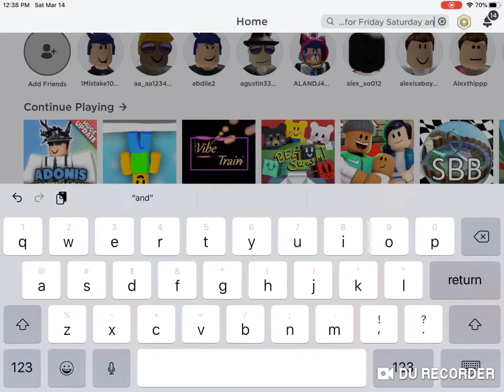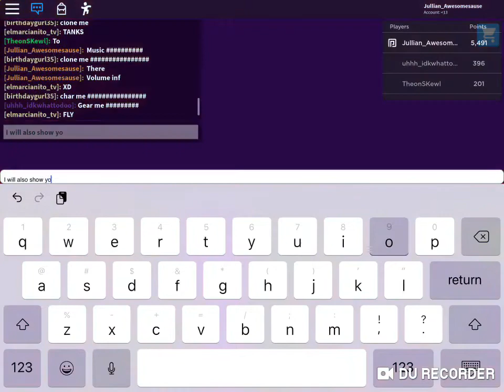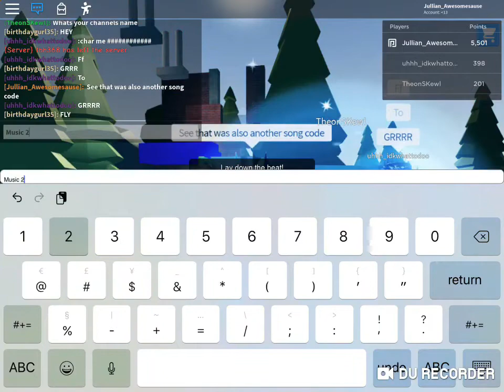Cradles Song ID On ROBLOX (+Bonus Song ID And Codes)